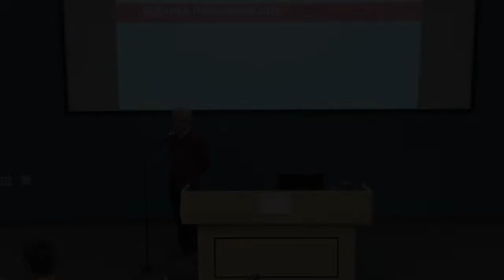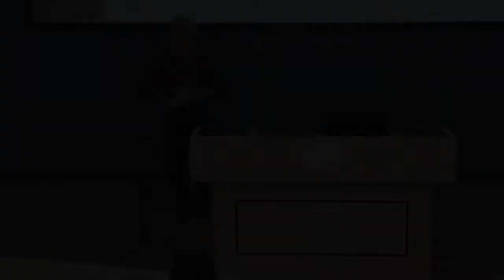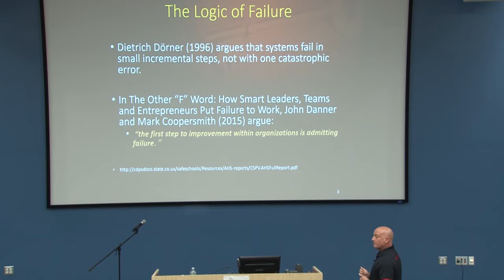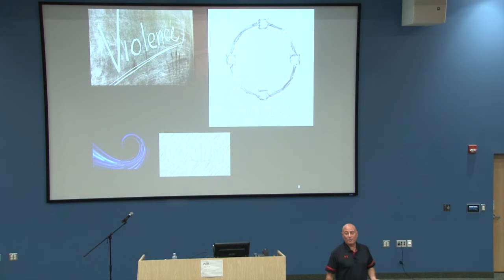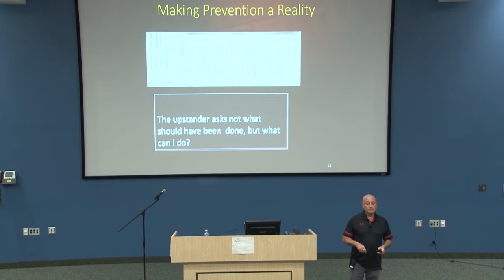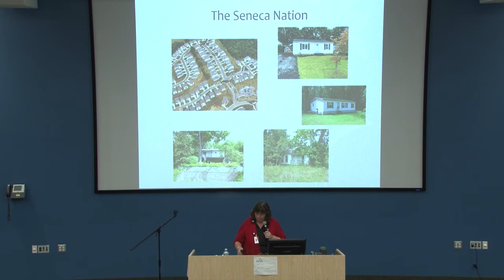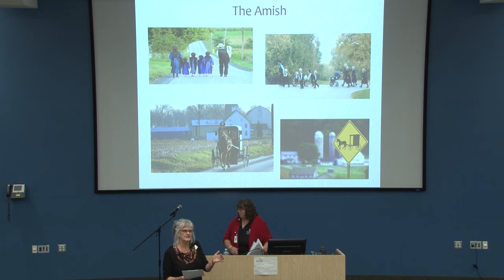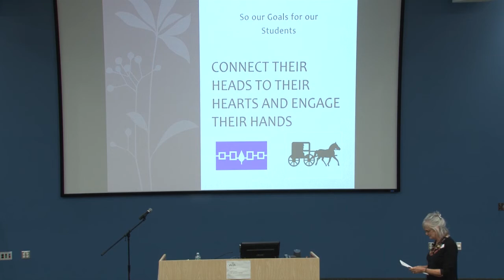Red Talks Morning Session 9/29/2018